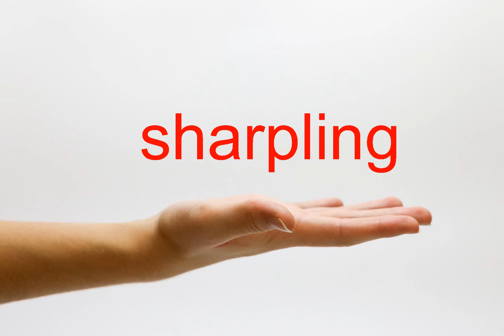How to Pronounce sharpling - American English